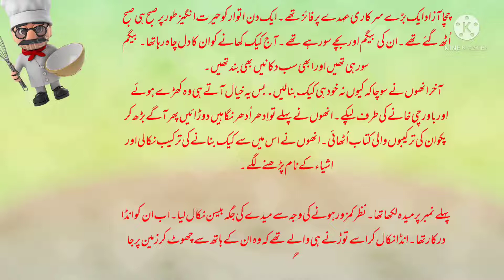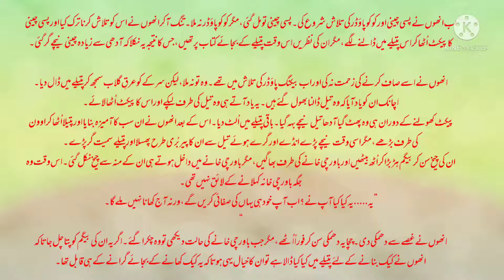Cake banana mahnga parh gea کیک بنانا مہنگا پڑ گیا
funny and interesting story must read